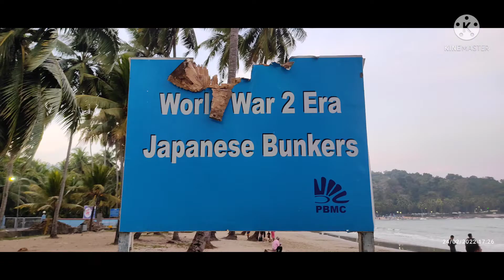Japanese Bunker during World War Two at Corbyn Beach, Andaman#portblair#corbyn#japanese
Corbyn Beach, Port Blair, Andaman & Nicobar Island a len velna, chhangchhiat deuh a vangin video duh anga lak a har 😂